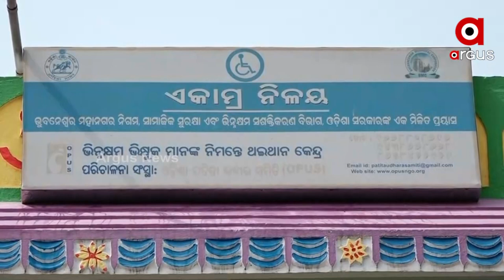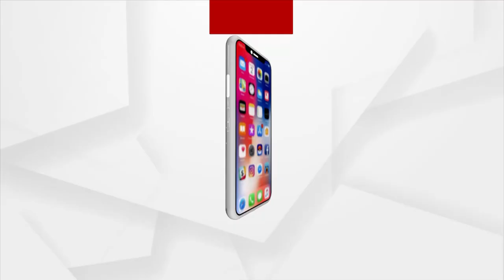Destitute men and women search for pinch of love at Akamra Nilaya shelter home in Bhubaneswar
Poor destitute having no near and dear to look after have got some support to survive in this hard world . They are now sheltered in teh Akamra Nilaya, a shelter home for physically challenged beggars in Andharua area of Bhubaneswar.